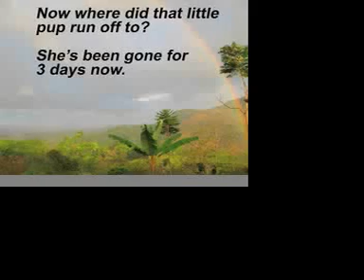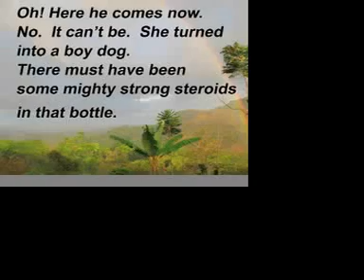Strongman of Costa Rica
Costa Rica's Strong Man of the Year, Lloyd Vann, denies charges of using steroids to win title.